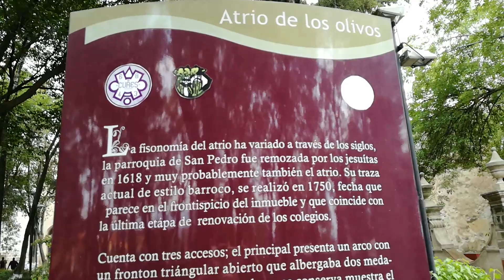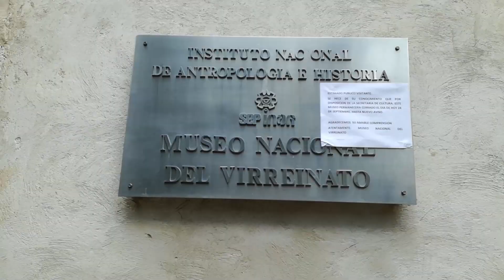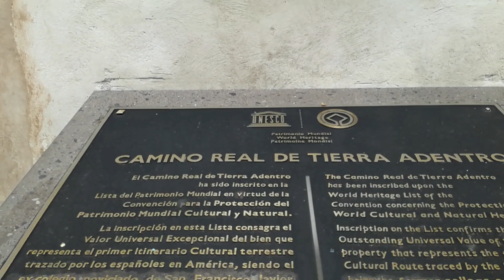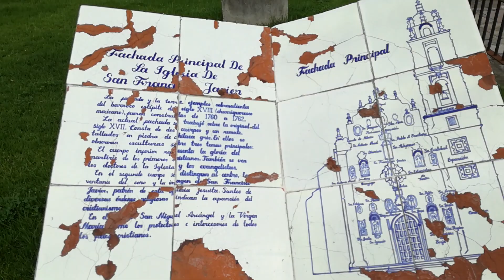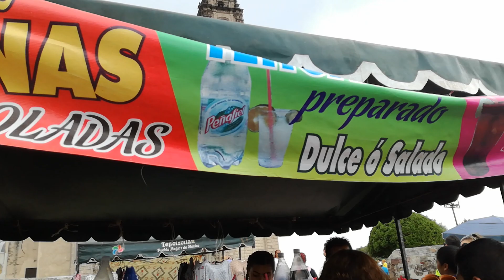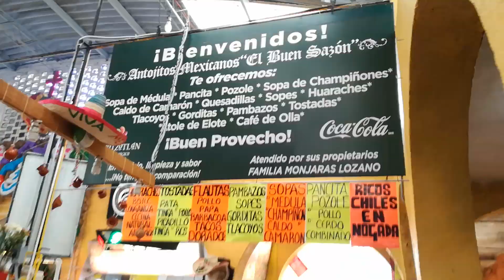De paseo en Tepotzotlán 24 de Sep 2017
Tepotzotlán, estado de México, "Pueblo Mágico" muy bonito...